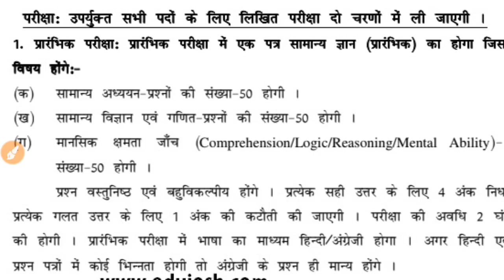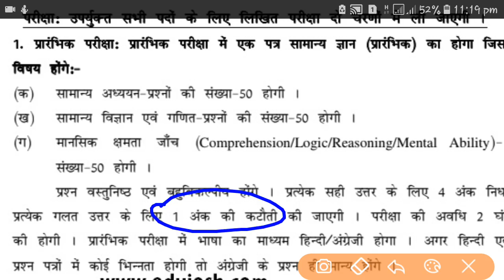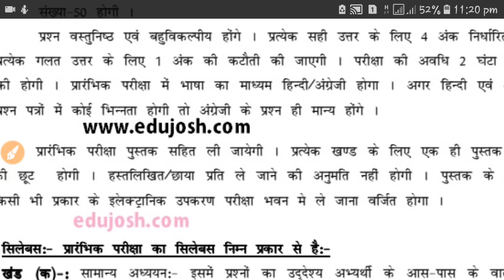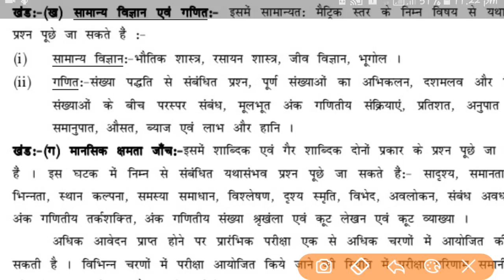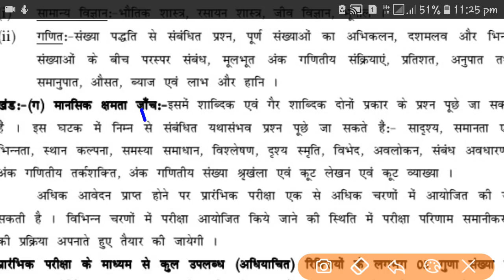BSSC Exam Pattern Syllabus Bihar SSC Pre Exam Inter Level 10+2 Bssc exam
Bihar ssc inter level exam will be held in the month of July 2018. In this video we are providing bihar ssc syllabus and bssc exam pattern. bssc exam syllabus with detail. which books is better for bssc inter level exam.

In next video we will provide bssc previous year question.